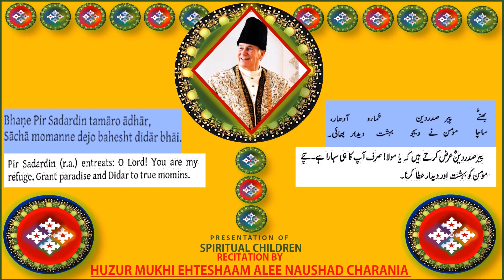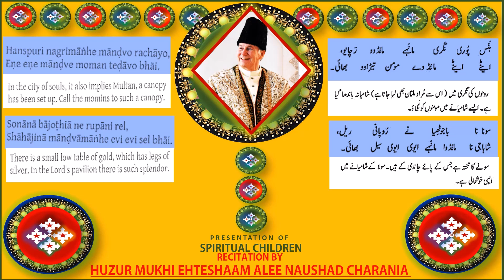GINAN - HANSPURI NAGRIMAHEN |GINAN WITH TRANSLATION | BY HUZUR MUKHI EHTESHAAM ALEE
KHUSHIALI GINAN - AB-E-SHAFA GINAN - MORNING CHOGHADIYA
COMPOSITION OF PIR SADARDIN (R.A)
RECITATION BY HUZUR MUKHI EHTESHAAM ALEE NAUSHAD CHARANIA
VIDEO PRESENTATION BY SPIRITUAL CHILDREN